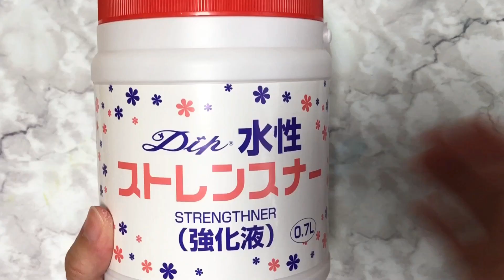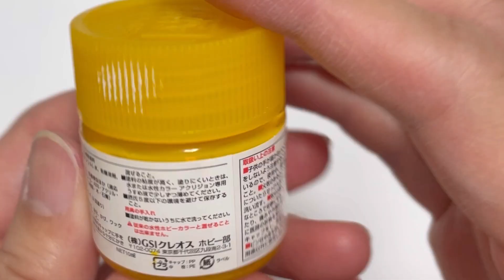#351 ディップフラワー ナスタチウムを作ってみました。ディップアート アメリカンフラワー ハンドメイドです。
今回はディップフラワーでナスタチウムを作ります。

私が作った作品は、時々ですがメルカリ↓でも販売します。